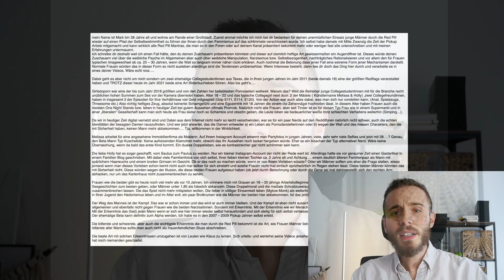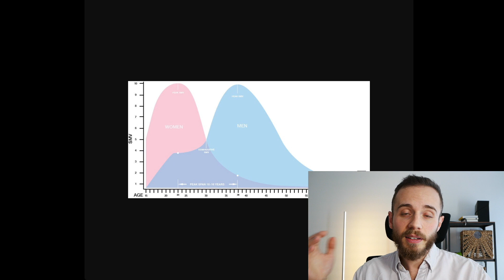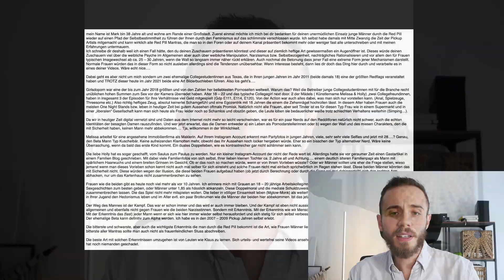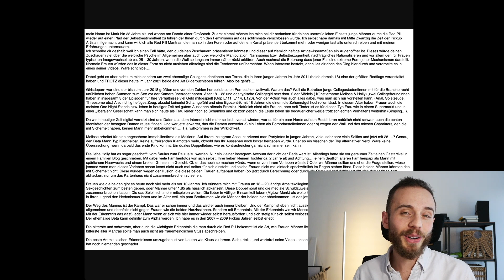Nette Männer machen DEN LETZTEN ZUG! Doch kommt das Beste WIRKLICH ZUM SCHLUSS?!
🔥 Es heißt immer "Nice Guys Finish Last!", doch kommt das Beste für diese netten Männer wirklich zum Schluss? Dieser Frage wollen wir uns heute anhand von zwei Fallbeispielen stellen!